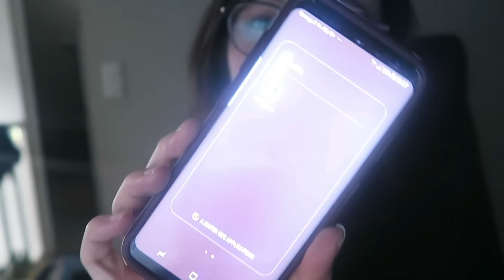❥ UNE MONTAGNE DE LINGE AU SECOURS !!! [VLOG FAMILLE] 697 !!! ♥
UNE MONTAGNE DE LINGE   !!!

Aujourd'hui, on est vendredi et je rattrape mon retard sur le linge...

Philips Centrale Vapeur GC9647/60, 1.8 liters, Or, Blanc

▸ Médicament pour la concentration LTO3
▸ Huile essentielle de Ravinstara
▸  Robot pâtissier Artisan Kitchenaid beige
▸ Robot ménager Kitchenaid beige
  ▸ Savon de Marseille Marius Fabre
▸ Poubelle rétro Simple Human en écru

Qu'est ce que ça veut dire? Tout simplement que si vous passez une commande même d'un autre produit en passant par l'un d'eux, je perçois une petite commission sur la vente. Un moyen pour vous de nous soutenir et pour moi de m'équiper avec des éclairages (merci ♥), un trépied pour mes vidéos et pourquoi pas acheter enfin un ordinateur pour mes montages vidéos.

Tester des produits gratuitement chez Carrefour en donnant votre avis sur Mon avis le rend gratuit et bénéficier de crédits supplémentaires avec mon mon code CIP : 1022208

Tu veux nous soutenir, c'est ici (merci pour vos dons)

♥ PRODUITS VUS DANS LES VLOGS ♥
Vous trouverez ici tous les produits que l'on utilisent dans les vlogs et donc au quotidien.

Vous trouverez ici tous mes bons plan, codes promo ou codes parrainage comme pour Mon avis le rend gratuit ou Shopmium

♥ CREDIT MUSIQUE ♥

• Cette vidéo a été filmée avec un Canon G7X modèle au dessus le Canon G7X II mark. Cette vidéo a été montée avec le logiciel Filmora.

Merci du fond du cœur d'avoir regardé cette vidéo jusqu'au bout ! Mettez le mot pivoine en commentaire si vous avez tout lu. Et d'être de plus en plus nombreux chaque jour.
7208 bisous

Julia ♡